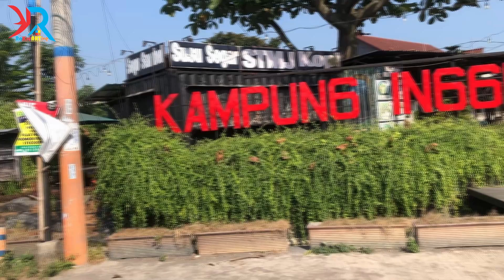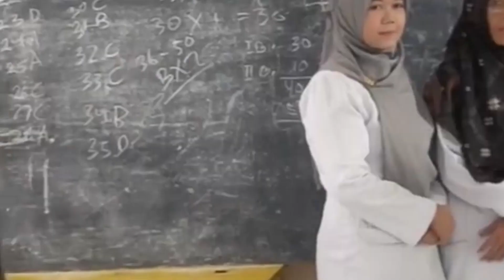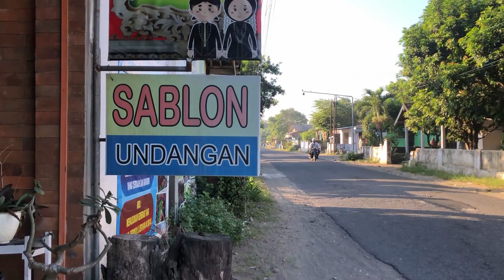Di Balik Lensa Seni dan Bisnis Fotografi Pernikahan, dan MUA - Star Foto & Elni Wedding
Setiap dari kita pasti ingin mengabadikan momen berharga. Oleh karena itu, bisnis foto semakin berkembang pesat. Dalam industri ini, foto studio, fotografi, foto pernikahan, dan MUA (Make-Up Artist) memainkan peran penting dalam menciptakan kenangan yang abadi.

Bisnis foto studio menyediakan lingkungan yang sempurna untuk pemotretan profesional. Dengan pengaturan studio yang dilengkapi dengan pencahayaan yang tepat, latar belakang yang indah, dan peralatan fotografi yang modern, foto-foto yang dihasilkan menjadi kualitas tinggi dan memukau.

Fotografi memiliki kemampuan untuk berkontribusi dalam membangun citra merek dalam bisnis. Dengan foto-foto yang menarik dan profesional, sebuah bisnis dapat memperkuat identitasnya, menarik perhatian pelanggan potensial, dan meningkatkan kepercayaan mereka.

Foto pernikahan adalah salah satu bentuk fotografi yang paling berarti. Seorang wedding fotografer bertanggung jawab untuk menangkap momen-momen tak terlupakan dalam pernikahan, mulai dari persiapan, upacara pernikahan, hingga resepsi. Melalui seni fotografi, kenangan indah dari hari istimewa tersebut dapat diabadikan selamanya.

Peran seorang MUA dalam industri wedding fotografi tidak bisa diabaikan. Seorang MUA berperan penting dalam menciptakan tampilan yang sempurna untuk para pengantin dan pemangku kepentingan lainnya. MUA dapat membantu menyoroti kecantikan dan percaya diri subjek yang difoto, sehingga menghasilkan hasil foto yang luar biasa.

Hal ini telah memberikan dorongan bagi bisnis foto untuk terus berinovasi dan memanfaatkan teknologi terbaru dalam menghasilkan hasil foto yang menarik dan unik.

Bisnis foto tidak hanya tentang mengambil gambar, tetapi juga tentang mengabadikan momen-momen berharga dalam kehidupan kita. Melalui foto-foto yang indah, kita dapat mengingat dan merayakan momen-momen penting, kebahagiaan, dan cinta dalam hidup kita.
Sudah terbit dalam bentuk artikel

Inframe :     @starfoto4496

Informasi Kontak Star Foto & Elni Wedding :
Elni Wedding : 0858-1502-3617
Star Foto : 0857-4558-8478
Jl. Basuki Rahmad No.Desa, Templek, Darungan, Kec. Pare, Kabupaten Kediri, Jawa Timur 64226

Informasi Rekreative Media

Ingin menjadi kontributor dengan mengirimkan karya mu ke media kami  atau request konten lain

Ingin Usaha Anda di Terbitkan di Media Kami Secara Gratis hubungi kami  via
Contact Instagram atau email kami